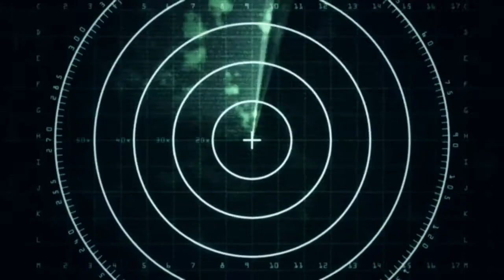Aprilia SRV 850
Si chiama SRV 850 lo scooter più potente e veloce del mondo. Ed è rigorosamente Made in Italy. Scoprilo su